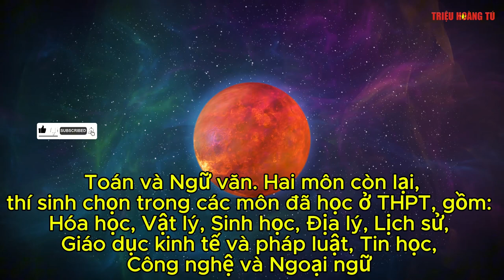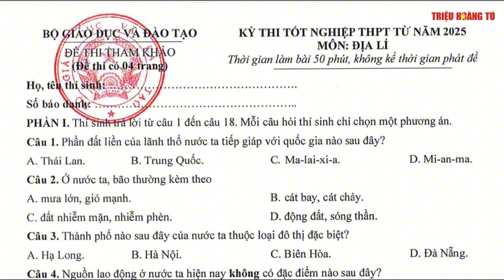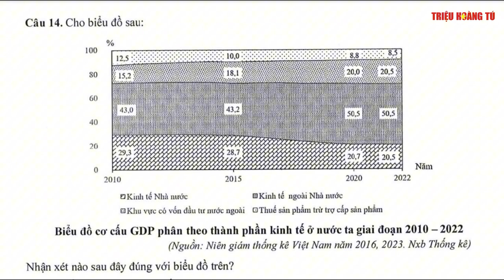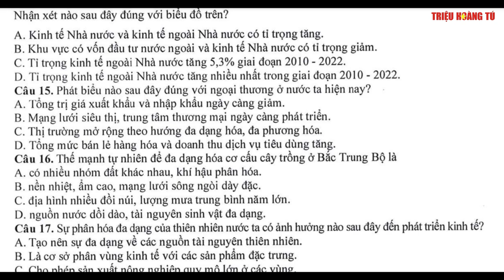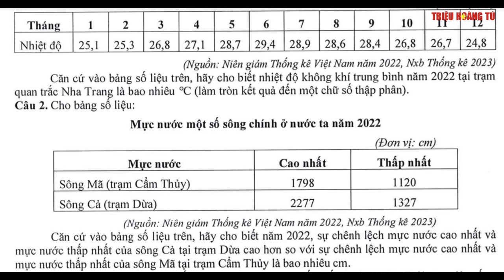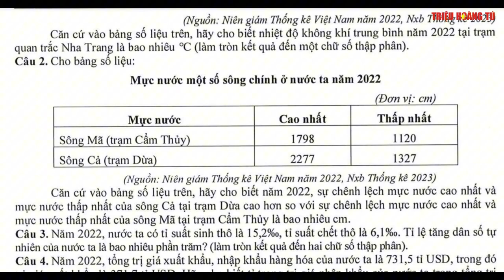Đề Tham Khảo Tốt Nghiệp THPT Môn Địa Lí Năm 2025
✅ Nội dung chính của Video: Đề Tham Khảo Tốt Nghiệp THPT Môn Địa Lí Năm 2025